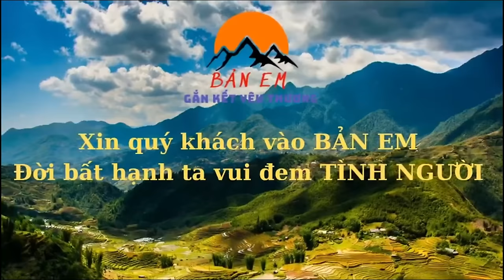2 Ông Cháu Thoát Khỏi Bóng Tối Em Mạnh 5 Tuổi Bố Bị Lừa Sang Campuchia Mẹ Hắt Hủi Bỏ Đi Theo Zai